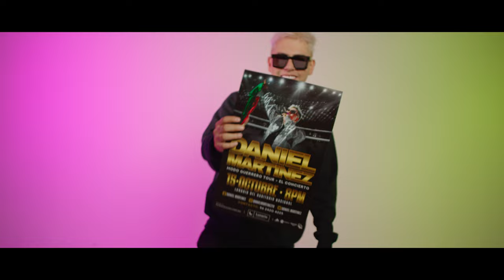GOGA REMIX 4k - Daniel Martinez, @Sir Speedy, @Uzielito Mix, @Dj Germaniako (Video Oficial)